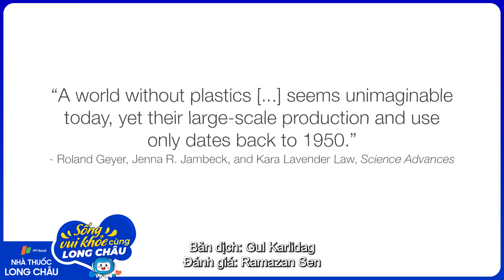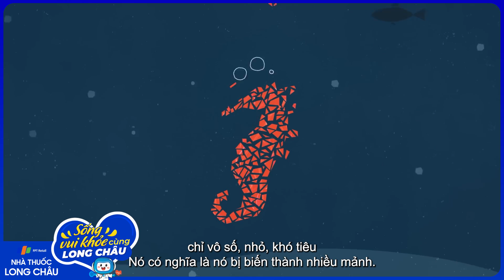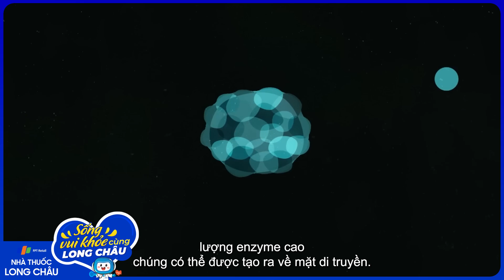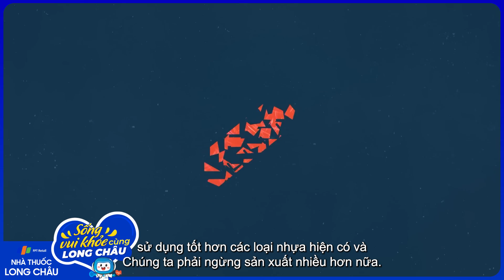Các vi sinh vật có thể ăn rác thải nhựa sinh hoạt hằng ngày là loài nào? | Nhà Thuốc FPT Long Châu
Nguồn: TED-Ed

Theo một nghiên cứu mới trên Tạp chí Microbial Ecology, các loài vi sinh vật trong lòng đất và đại dương đang tiến hóa để có thể ăn và tiêu hoá được nhựa. Kết quả rút ra từ một cuộc khảo sát quy mô lớn đầu tiên được thực hiện trong lĩnh vực này. Trong đó, các nhà khoa học đã thu thập vô số mảnh DNA có trong môi trường từ khắp nơi trên thế giới. Họ đã quét qua tổng cộng hơn 200 triệu gen để tìm thấy 30.000 loại enzyme khác nhau có khả năng phân huỷ 10 loại nhựa. Tính từ thời điểm vật liệu nhựa đầu tiên được phát minh vào năm 1862, nghiên cứu này là đánh giá toàn cầu quy mô lớn nhất về khả năng phân hủy nhựa của vi khuẩn. Nó mở ra cho chúng ta một góc nhìn mới rằng nhựa không phải là một vật liệu không thể được xử lý. Theo đó, cứ 4 loài vi sinh vật được phân tích thì có 1 loài sở hữu gen thích hợp để ăn được nhựa. Càng ở những địa điểm có tình trạng ô nhiễm nhựa xảy ra trầm trọng hơn, số lượng các loài vi sinh và enzyme phân huỷ nhựa được tìm thấy tại đó càng lớn. Các nhà nghiên cứu cho biết: “Đây là bằng chứng rõ ràng cho những tác động có thể đo lường được do tình trạng ô nhiễm nhựa gây ra đối với hệ sinh thái vi sinh vật trên toàn cầu”. Nhưng nó cũng mở ra một cơ hội, cho phép chúng ta tìm cách dọn dẹp và tái thiết lại hành tinh đang ngập tràn rác thải nhựa của mình.

Trong đời sống hiện đại, con người đang thải vào môi trường hàng triệu tấn nhựa mỗi năm. Các mảnh rác nhựa này sau đó sẽ bị chia tách nhỏ dần cho tới khi chúng đạt được kích thước micromet và được gọi là những hạt vi nhựa. Tuy nhiên, vấn đề là các mảnh nhựa chỉ có thể được chia nhỏ chứ không thể bị phân huỷ hoàn toàn trong hàng ngàn, thậm chí hàng triệu năm. Đó là lý do chúng ta có thể tìm thấy các hạt nhựa này ở khắp mọi nơi, từ rãnh đại dươngsâu nhất cho tới đỉnh Everest. Không một ngóc ngách nào trên hành tinh là không có hạt vi nhựa. Chúng ta đang hít thở bầu không khí chứa vi nhựa, ăn các thực phẩm, hải sản nhiễm vi nhựa, uống nước bị ô nhiễm với vi nhựa, thậm chí những đứa bé chưa sinh ra đã phải tiếp xúc với hạt vi nhựa có trong tử cung người mẹ. Vấn đề đặt ra cho loài người bây giờ là phải giảm lượng nhựa tiêu thụ trên quy mô toàn cầu, đồng thời, tìm cách xử lý lượng rác thải nhựa khổng lồ mà chúng ta đã chôn vào lòng đất và bên dưới các đại dương. Điều này thực sự khó, bởi ngay từ ban đầu chúng ta đã chủ ý làm ra nhựa như một vật liệu siêu bền. Do đó, nó rất khó để có thể bị phân huỷ và tái chế. Những năm gần đây, với sự phát hiện ra một số enzyme có khả năng phân huỷ nhựa, con người mới bắt đầu nuôi hi vọng có thể bẻ gãy được các kết nối hoá học cứng rắn trong từng phân tử nhựa. Điển hình như năm 2018, trong một bãi rác tại Nhật Bản, các nhà khoa học đã tìm thấy một loài vi sinh vật ăn nhựa đầu tiên. Phát hiện ngay lập tức khiến cả thế giới chấn động. Các nhà khoa học Nhật Bản đã mang loài vi sinh vật này về phòng thí nghiệm, chỉnh sửa gen của nó và vô tình tạo ra được một enzyme phân huỷ nhựa hiệu suất cao. Năm 2020, họ đã có thể nâng hiệu suất của enzyme này lên gấp 6 lần so với enzyme có trong vi sinh vật tự nhiên được tìm thấy. Cùng khoảng thời gian đó, một công ty có tên là Carbios cũng tìm ra được một loại enzyme đột biến có tác dụng phân hủy chai nhựa để tái chế trong vài giờ đồng hồ. Tại Đức, các nhà khoa học cũng đã phát hiện ra một loại vi khuẩn ăn nhựa polyurethane độc hại, thường được chúng ta đổ ra bãi rác mà không thể tái chế. Các phát hiện liên tiếp này bắt đầu cho phép chúng ta biến một phần nhỏ rác nhựa trở lại thành các khối sản xuất nhựa nguyên sinh, hay nói một cách khác là tái chế nhựa một cách hoàn hảo. Nhưng một số enzyme dường như là không đủ, chúng ta cần nhiều enzyme hơn nữa thì có thể tìm ra được một phương pháp tái chế nhựa với hiệu suất cao, áp dụng được trên quy mô toàn cầu.